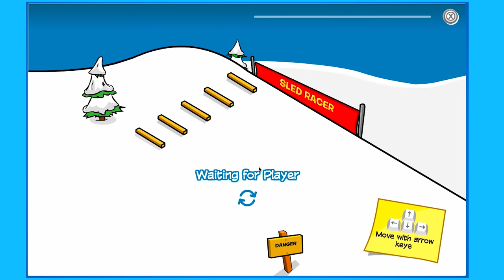Club Penguin : Let's play - Lucky With Games [38] - Sqaishey & ThinkNoodles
Hello everyone and welcome to my Club Penguin let's play!
My Club Penguin username is : Sqaisheyyt
If you want to add me then send me a request and we can have some fun!

Here is a link to Club Penguin where you can make your own free penguin to play as.
Remember to always get your parents permission first!